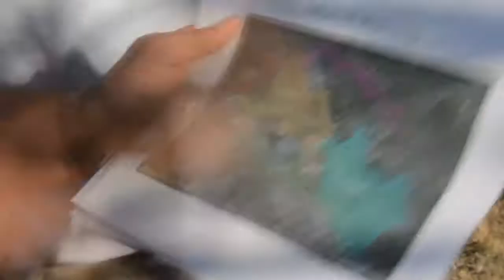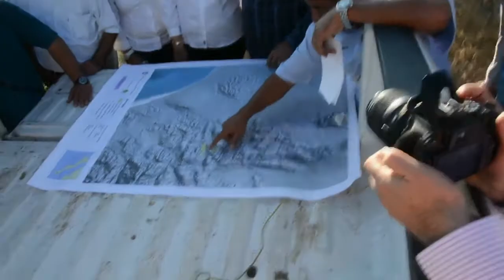Visita de la comisión legislativa al sitio propuesto para la mina Los Cardones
El 23 de octubre los diputados sudcalifornianos de la comisión especial de actividad minera se trasladaron a la reserva de la biósfera de la Sierra de la Laguna a inspeccionar la zona donde se pretende poner una mina de oro a cielo abierto que podría poner en riesgo la vida de mas de medio millón de habitantes en el estado.